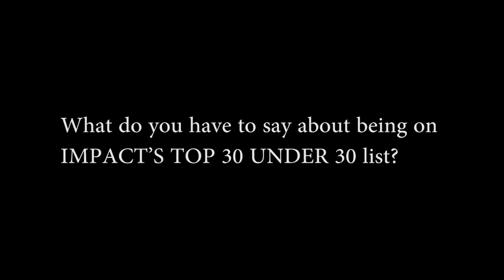Rushina Vakharia - Winner (Impact Top 30 Under 30)